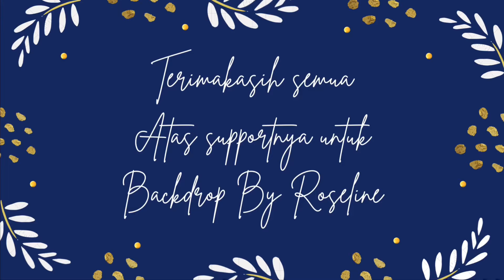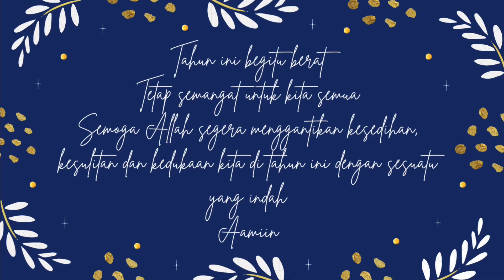Thank You 2020 | 2020 jobs throwback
Throwback pekerjaan selama 2020

Anyone who needs a backdrop decoration for engagement, photobooth, etc, we are really happy to help you.

See u then.

diy backdrop wedding ideas
diy backdrop wedding photo booth
diy wedding backdrop fabric
diy wedding backdrop rustic
diy wedding backdrop decoration
diy floral backdrop wedding
diy wedding backdrop arch
diy wedding altar backdrop
how to make a diy wedding backdrop
diy wedding photo booth backdrop ideas
diy wedding curtain backdrop
diy wedding circle backdrop
diy cheap wedding backdrop
diy wedding backdrop decorations
diy backdrop stand for wedding
diy wood backdrop wedding
easy diy wedding backdrop
diy backdrop for wedding
diy backdrop for wedding photo booth
diy backdrop ideas for wedding
diy wedding backdrop frame
how to diy wedding backdrop
diy indoor wedding backdrop
diy outdoor wedding backdrop
diy wedding backdrop stand
simple diy wedding backdrop
diy backdrop stand for wedding wood
diy wedding backdrop wood
diy wedding wreath backdrop
diy wooden wedding backdrop
diy backdrop wedding
diy backdrop lamaran simple
diy engagement party backdrop
diy engagement backdrop
diy backdrop for engagement
diy backdrop lamaran
backdrop engagement murah
backdrop nikahan
backdrop pernikahan
backdrop pernikahan simple
backdrop akad nikah
backdrop akad nikah di rumah
backdrop lamaran nikah
contoh backdrop akad nikah
ukuran backdrop akad nikah
backdrop pengantin
backdrop manten
backdrop lamaran kayu
backdrop lamaran simple
backdrop lamaran rustic
backdrop lamaran elegan
backdrop lamaran terbaru
backdrop acara lamaran
backdrop lamaran buat sendiri
backdrop lamaran bikin sendiri
backdrop lamaran buatan sendiri
backdrop lamaran bunga
contoh backdrop lamaran
contoh backdrop lamaran simple
tutorial backdrop lamaran
backdrop simple lamaran
backdrop dekorasi lamaran
desain backdrop lamaran
dekor backdrop lamaran
diy backdrop lamaran murah
inspirasi backdrop lamaran
ide backdrop lamaran
backdrop lamaran kain
backdrop lamaran kekinian
backdrop lamaran murah
backdrop lamaran mewah
backdrop lamaran minimalis
backdrop lamaran putih
paket backdrop lamaran
perlengkapan backdrop lamaran
referensi backdrop lamaran
membuat backdrop lamaran sendiri
tirai backdrop lamaran
backdrop untuk lamaran
ukuran backdrop lamaran
backdrop lamaran 2020
tutorial backdrop
tutorial backdrop lamaran
tutorial backdrops
tutorial membuat backdrop
tutorial bunga backdrop
tutorial membuat bunga backdrop
curtain backdrop tutorial
floral backdrop tutorial
giant flower backdrop tutorial
make backdrop tutorial
pallet backdrop tutorial
tutorial pasang backdrop
diy round backdrop tutorial
backdrop stand tutorial
wedding backdrop tutorial
tutorial backdrop lamaran
tutorial backdrops
tutorial membuat backdrop
tutorial bunga backdrop
backdrop diy tutorial
backdrop flower tutorial
tutorial pasang backdrop
backdrop stand tutorial
tutorial wedding backdrop
backdrop rustic wedding
backdrop rustic simple
backdrop rustic murah
rustic backdrop ideas
rustic backdrop wedding ideas
rustic backdrop diy
rustic backdrop decor
backdrop photo booth rustic
rustic backdrop for birthday
rustic backdrop for bridal shower
rustic backdrop decoration
dekorasi backdrop rustic
rustic door backdrop
diy backdrop rustic
diy rustic wood backdrop
diy photo booth backdrop rustic
diy simple rustic backdrop decoration
diy rustic wedding backdrop
backdrop engagement rustic
rustic elegant backdrop
rustic backdrop for wedding
rustic backdrop floral
rustic flower backdrop
rustic garden backdrop
rustic backdrop for home
backdrop rustik
backdrop wedding rustic
backdrop tema rustic
rustic backdrop
backdrop lamaran rustic
membuat backdrop rustic
rustic photo booth backdrop
rustic pallet backdrop
rustic backdrop rental
rustic backdrop stand
sewa backdrop rustic
rustic theme backdrop
ukuran backdrop rustic
rustic wedding backdrop diy
backdrop wood rustic
rustic wedding backdrop
pallet backdrop ideas
pallet backdrop diy
pallet backdrop wedding
pallet backdrop
pallet backdrop stand
backdrop kayu palet
wood pallet backdrop
making a pallet backdrop
building a pallet backdrop
pallet backdrop photo booth
pallet backdrop birthday
pallet board backdrop
wedding backdrop pallets
photobooth backdrop pallets
wedding backdrop pallet
wooden pallet backdrop
wood pallet backdrop diy
pallet backdrop decor
wooden pallet backdrop diy
pallet backdrop for wedding
pallet for backdrop
pallet backdrop instructions
wood pallet backdrop ideas
wooden pallet backdrop ideas
diy pallet backdrop ideas
backdrop palet kayu
pallet backdrop rental
wood pallet backdrop rental
diy pallet backdrop stand
pallet backdrop tutorial
pallet wood backdrop
pallet backdrop with flowers